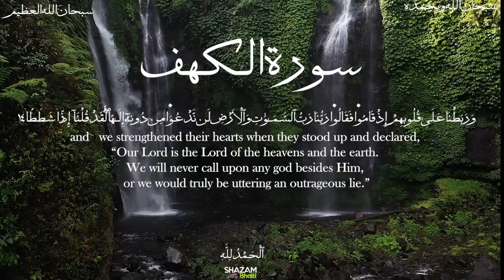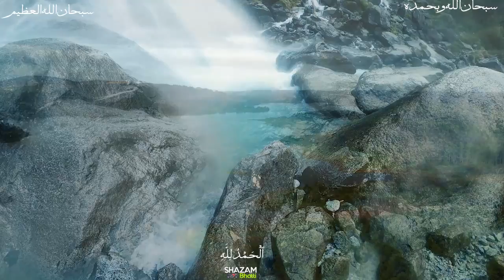Sura Al kahaf with drone videos Travel V Logs